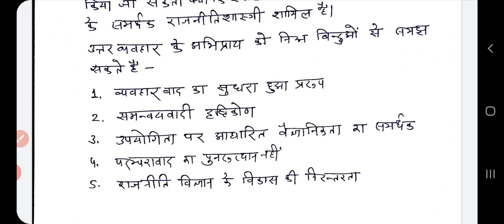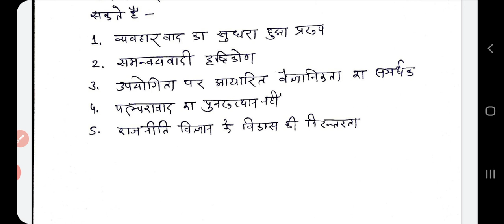उत्तर व्यवहार वाद अभिप्राय एवं पृष्ठभूमि by V D Parashar